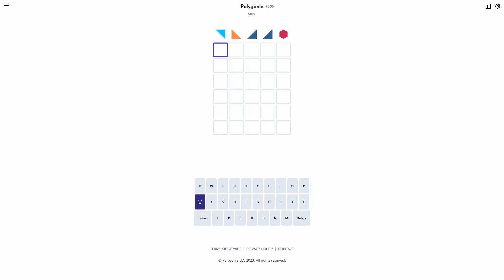AI Solve Daily Polygonle Puzzle Mini #505 (Hard Mode): 8/20/2024 (ASMR)